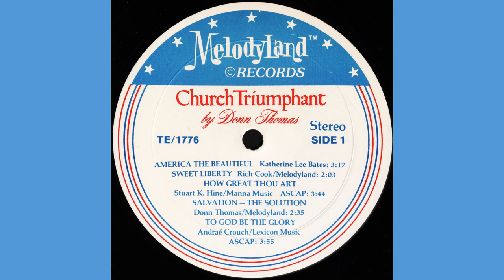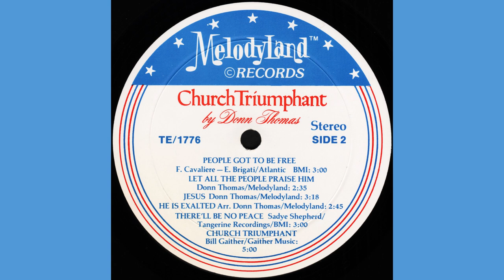"Church Triumphant" (1976) Donn Thomas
This is track 11 from the 1976 album "Church Triumphant".
Written by Bill Gaither
Donn Charles Thomas was born on July 8, 1949 in Toledo, Ohio. He was born again at the age of nine when doctors diagnosed him with a terminal case of spinal meningitis. Lifted by his mom's prayers, he heard the Lord calling him to the ministry, he answered and fully recovered. His best friend, LaVoughn, provided encouragement during down periods; the childhood friends/sweethearts married in 1972.

He always wanted to record the music in his head, and a chance meeting with David Diggs fulfilled the dream. Thomas had written songs and produced demos, but Diggs elevated the process and secured him a deal with Myrrh Records.

Diggs produced Thomas' two Myrrh albums: Live Wires and You're the One. The covers both depict a young, virile Thomas, stylishly dressed; the inside sleeve of Live Wires has a picture of Thomas posing with LaVoughn. Diggs tried to break Thomas into the mainstream; he produced, arranged, played keyboards, and collaborated with Thomas on some songs. He used some of Los Angeles' best musicians -- Dave Boruff, Paul Jackson Jr., Ed Greene, Jim Keltner, the Seawind Horns, and others -- to accompany Thomas.

Sales didn't meet their expectations, but Thomas kept recording for a variety of labels; his releases include Urban Hope and Real People. He became a member of the Promise Keepers worship team, and appeared at concerts and religious gatherings such as the Promise Keepers in Memphis, TN, in 1996 and Congress on the Urban Family in Atlanta, GA, in 1977. An ordained minister (Church of God in Christ), Thomas and Lavoughn lived in Stone Mountain, GA, where he continued to perform concerts with his crew, the Praise Band.

On Thursday, April 27, 2023 at 7:25am, Donn Thomas passed away quietly in his home, surrounded by his family, after a brief illness.